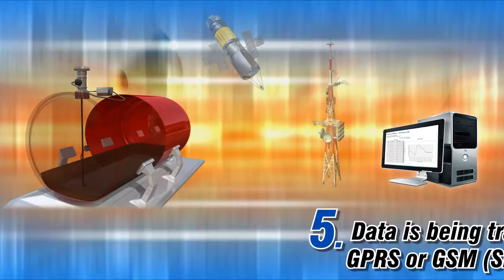Animation Level Shield